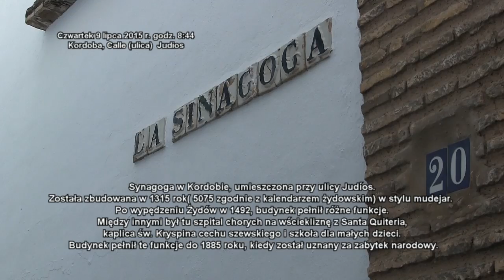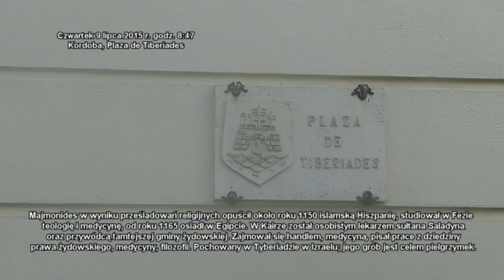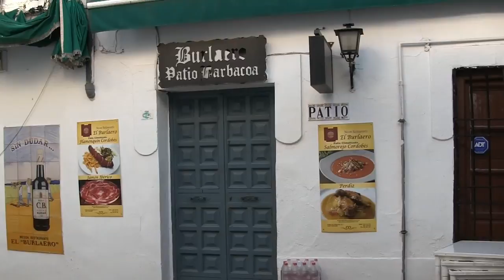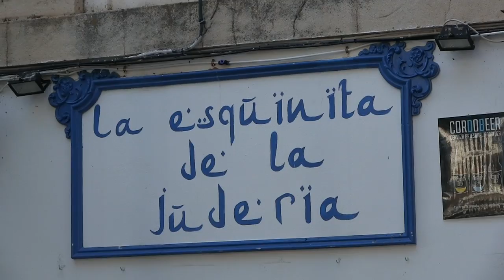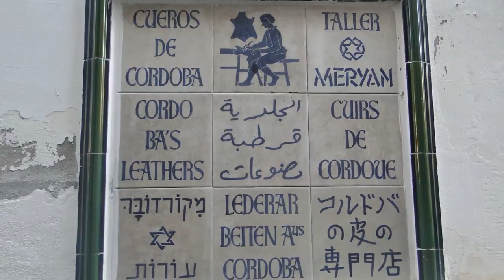Dzielnica Żydowska (Judería) - Kordoba, 9 lipca 2015 r. Hiszpania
informacja na podstawie:
Kordoba była nazywana w średniowieczu miastem trzech kultur. Między X i XV wiekiem zamieszkiwali miasto nie tylko muzułmanie i chrześcijanie, ale także żydzi. Jednym z najpiękniejszych zakątków starówki jest dzielnica żydowska, tzw. Judería. Już na początku VIII wieku Kordoba stała się nie tylko największym centrum kulturalnym świata, ale również komercyjnym. Spacer ciasnymi uliczkami pomiędzy białymi fasadami domów to jedna z głównych atrakcji dla zwiedzających miasto.

Kordoba - dzielnica żydowska La JuderiaWyjątkowej urody są wewnętrzne dziedzińce upstrzone doniczkami z kolorowymi kwiatami, znane jako patios cordobeses. Zerkając na jeden po drugim można odnieść wrażenie, że trwa tutaj konkurs na najpiękniejszy z nich. Jest w tym odrobinę prawdy, gdyż faktycznie, w 1933 roku urząd miasta urządził tego typu zawody, które trwają bez przerwy po dzień dzisiejszy. Jeśli będziemy zwiedzać tę dzielnicę w połowie maja (2 i 3 tydzień), otwarte dla zwiedzających mieniące się kolorami patia przywitają nas wiosenną aurą, zapachem kwiatów i szumem wody w obłożonych barwną ceramiką fontannach. Najważniejszym zabytkiem dzielnicy żydowskiej jest synagoga zbudowana w 1315 roku, jedna z trzech w całej Hiszpanii zachowanych z tamtego okresu (obok dwóch znajdujących się w Toledo: Sinagoga del Tránsito i Santa María la Blanca). Z zabytkowych budowli należących do La Judería powstałych w późniejszych epokach szczególnie warto zwrócić uwagę na barokową fasadę szpitalu Hospital del Cardenal Salazar, za którą znajdują się dwa piękne dziedzińce oraz kaplica Św. Bartłomieja w stylu mudéjar (Capilla Mudéjar de San Bartolomé).